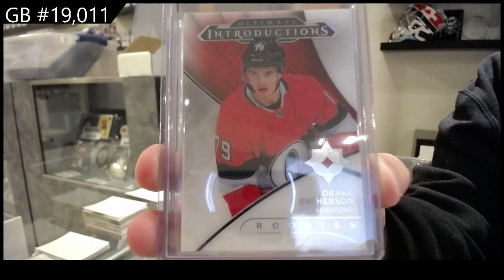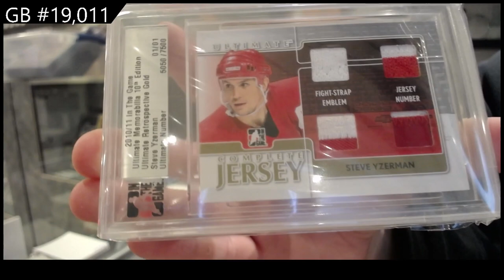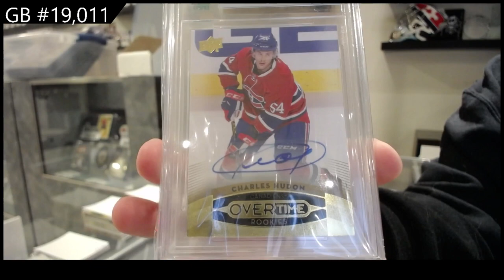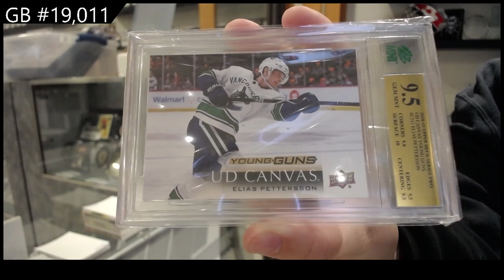2022 CNC Infinity Plus Hockey 2 Box Break - C&C GB #19,011